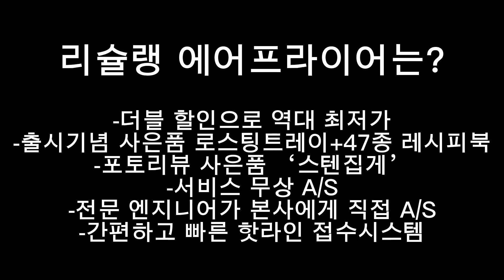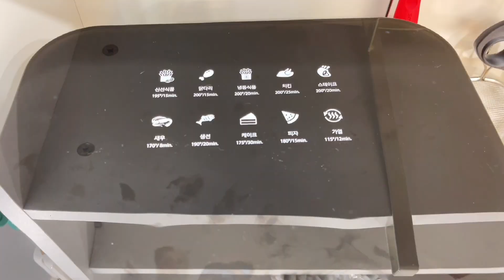소고기 꽃등심, 가지치즈구이 그리고 불닭볶음면 먹방 (ft.리하스 ‘리슐랭에어프라이어’)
*이 영상은 리하스에서 소정의 광고료를 받아 제작하였습니다*

 [ 리하스 ‘리슐랭 에어프라이어’ ]
-22년 신제품! 출시기념 46% 할인!
-출시기념 사은품! 로스팅 트레이&47종 요리 레시피북
-포토리뷰 사은품! 만능 스텐집게
-할로겐 열선으로! 리얼 겉.바.속.촉
-안전하게 나사 하나까지 올 스테인리스
-조리 과정 봐볼까? 투명 도어
-더 넓게! 사각 바스켓 디자인
-원터치 스마트 10가지 자동 메뉴